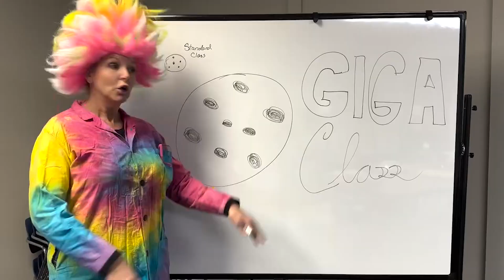Colossal Cookie Sale 2024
Are your cookies bland? Too small? And altogether too boring? Well Harvest Time Bible Church - The Lord has heard your cries and the answer has come! From up on high - we bring you THE COLOSSAL COOKIE.

Get your COLOSSAL COOKIE today! How? Sign up in the Family Life Center! Cookies come in 3 flavors - Chocolate Chip, and M&M, and Combo. Can’t decide which one to get - buy all three! You can get YOUR Collossal Cookie with just one easy payment of 12$.

But wait, there’s more! We’re offering a special all-time offer of a SECOND - yes, a SECOND COLOSSAL COOKIE for just 8$ after your purchase of your first! That’s 2 cookies for 20$. That’s 24x the cookie love for just 10$.

Proceeds of THE COLOSSAL COOKIE SALE go to helping feed local children- not only do you feel the love eating your cookie, but you share the love by donating to a great cause!